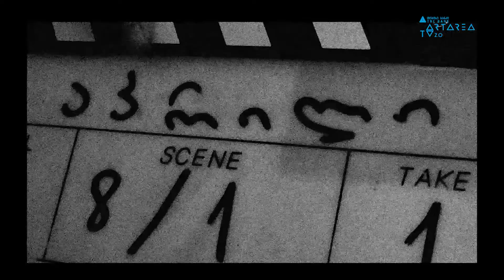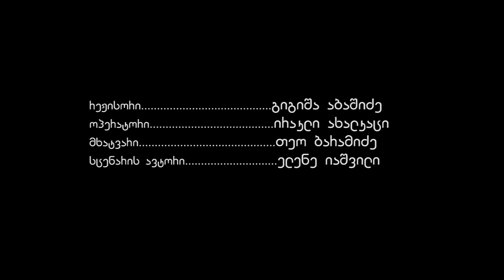ფილმი აპრილის თვეზე - Making Of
თიბისი ბანკის კინოპროექტი 20/12

მხატვრულ ფილმი, რომელშიც გაერთიანებული იქნება 12 დამოუკიდებელი მოკლემეტრაჟიანი ფილმი წელიწადის 12 თვეზე.

აპრილის თვე. რიგით მესამე ფილმი, გადაღება დაიწყო 17 მაისს და მიმდინარეობდა 3 დღეს.

სამუშაო სათაური „კარგი გაკვეთილი".

ეს არის 14 წლის ბიჭის, გიოს, ერთი დღის ისტორია. ის მიენდობა უცნობ ადამიანს, რომელიც მას ოცნების ასრულებას დაჰპირდება. მთავარ პერსონაჟს საინტერესო და დაბრკოლებებით სავსე თავგადასავალი გადახდება და სწორედ მაშინ, როდესაც საწადელთან ძალიან ახლოსაა, ხდება ყველაზე გაუთვალისწინებელი რამ.

რეჟ. გრიგოლ აბაშშიძე
სცენ. ელენე იაშვილი
ოპერატორი: ირაკლი ახალკაცი
მხატვარი: თეო ბარამიძე.